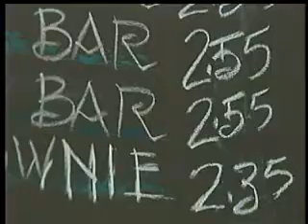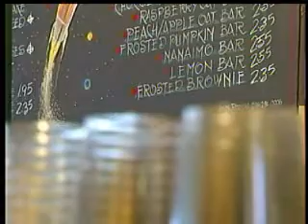Economy making it hard for bakeries to earn dough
If you're seeing your grocery bill go up you're not alone as local restaurants, food suppliers and bakeries are all feeling the pinch. KXLY4's Tania Dall reports.